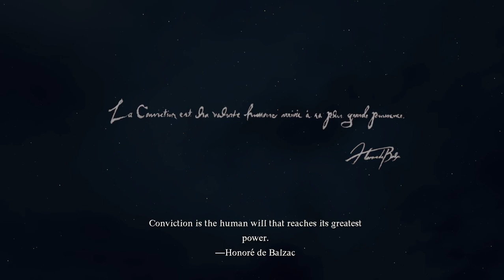Dragon's Dogma 2 - Dragon’s Dogma II - PS5 Opening Movie In HD 4K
Dragon's Dogma 2 on PS5 Opening Movie